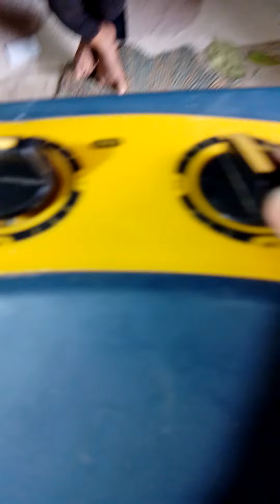Mere Ghar Bhandara hai aaj...ll#anokha_ji ...ll# vloge_video...ll#@vijayriyavlogs4906